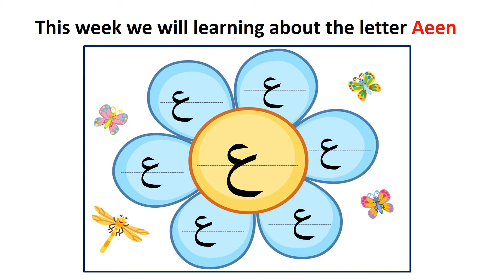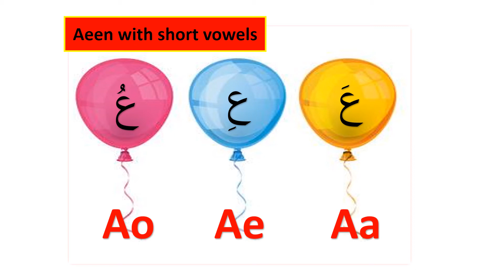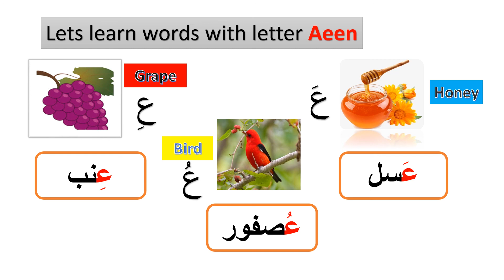حرف العين غير عرب